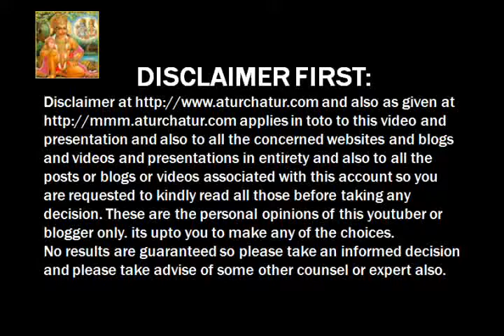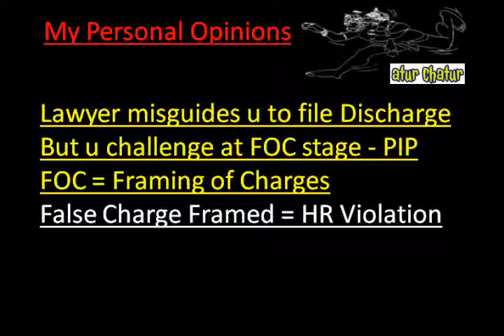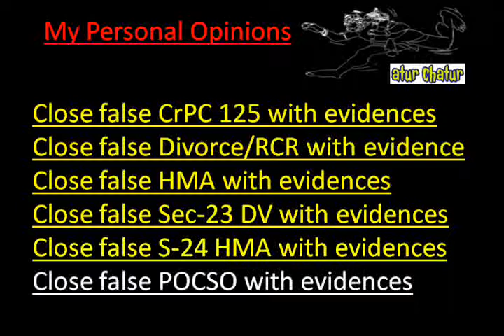Neath Port Talbot Top Lawyer NRI Legal Services Best Advocates Non Resident Indian Law Firm Ind